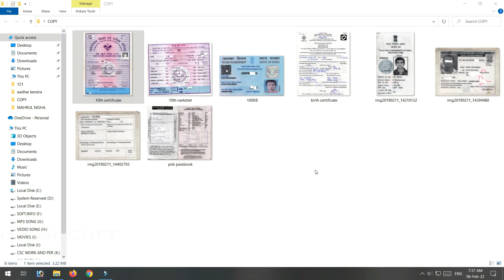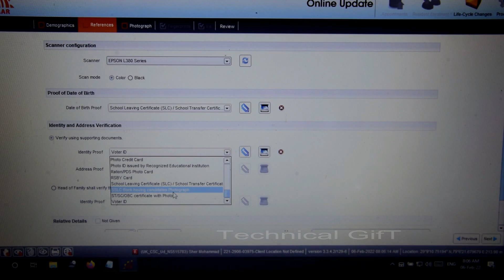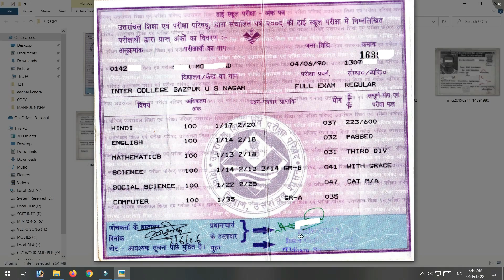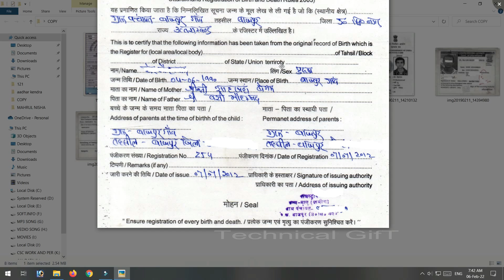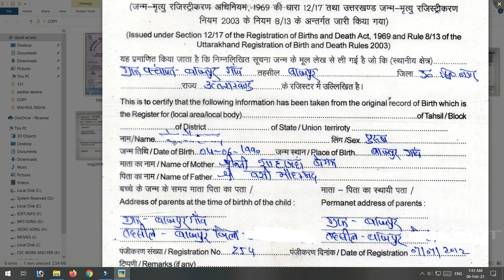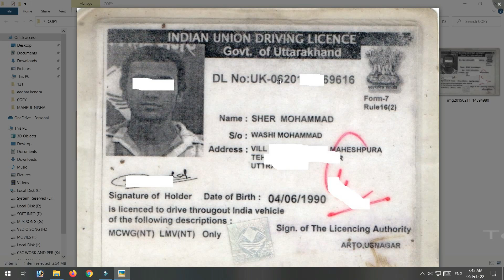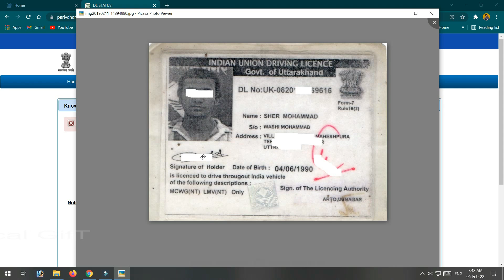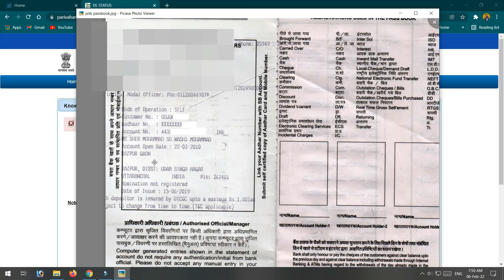CSC UCL Invalid Supervisor Part 2 | इस तरह से करिए UCL पर काम कभी बंद नही होगा आपका UCL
hello in this video technical gift will show you the correct way to scan all the documents for Aadhaar correction, like high school marksheet, voter id, pan card, passport, driving license, and also technical gift will show you that how to validate driving license online, and  technical gift will show you the correct format for how to fill the Aadhaar correction form in correct way,
Aadhaar certificate for Aadhaar update, certificate for Aadhaar enrolment / update,
Aadhar UCL Invalid Inactive Blacklisted Supervisor Training Against The Suspension, invalid supervisor, Aadhaar supervisor id status, Aadhaar operator blacklist status, uidai blacklist supervisor, Invalid supervisor, csc Aadhar ucl credential activation, Aadhar operator inactive, Aadhaar operator penalty, csc Aadhaar ucl registration status, invalid operator, why my ucl is blocked, bilal csc, bilal,bilal chaudhary.

My Tools :-

My Mobile

My Mic

My Tripod

My camera

My Camera Lens

My Camera Memory Card

My Laptop

My Bluetooth Mouse

My Desktop Monitor